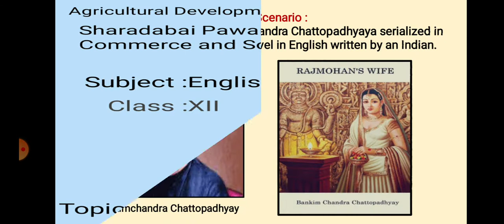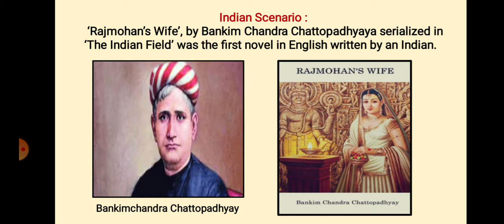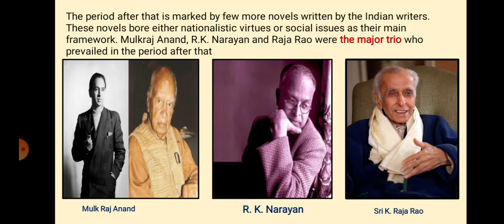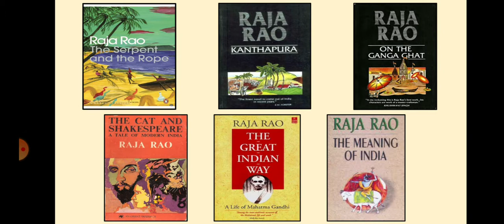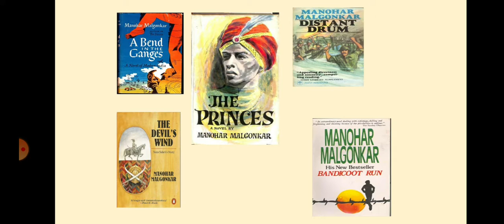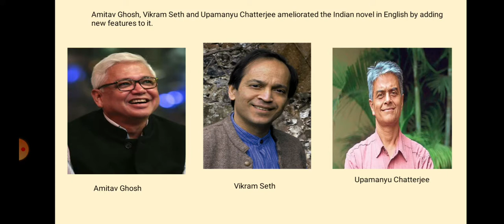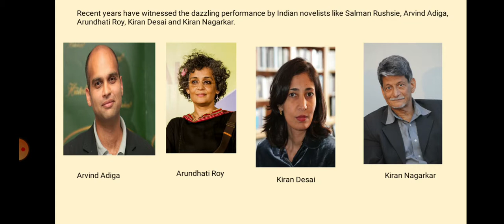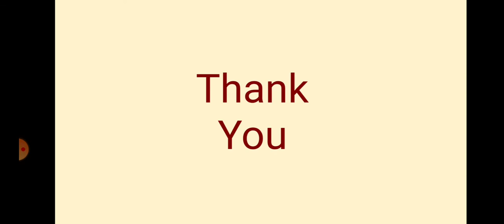History of Novel Part 5